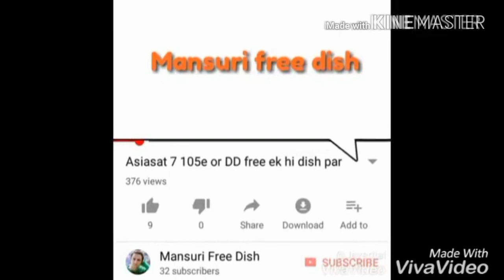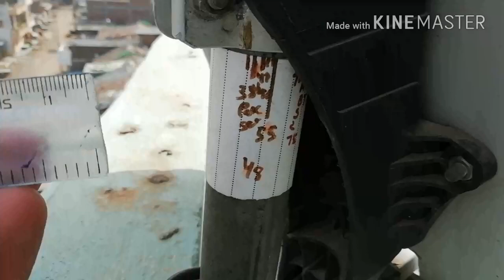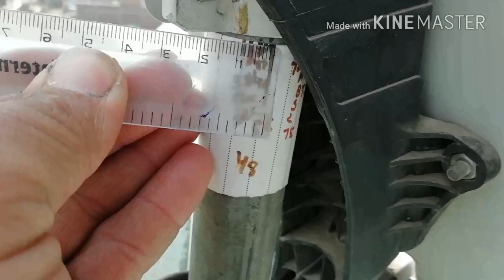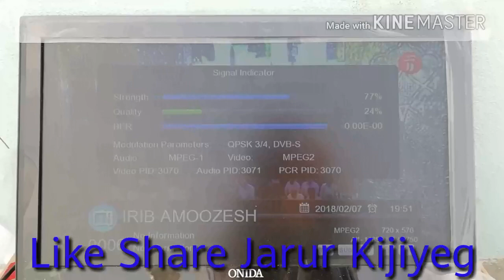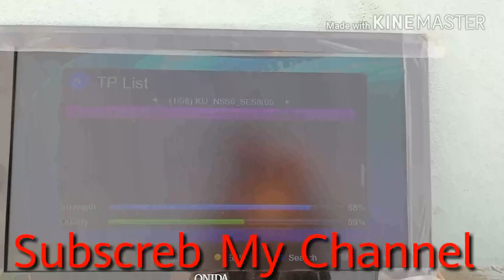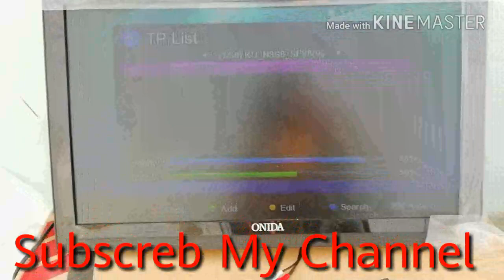Badrsat 26 e set kare Dosto badi asani se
Badrsat 26 e ko set karne ke liye 12322H30000